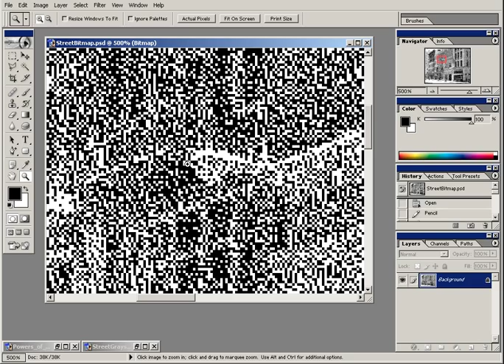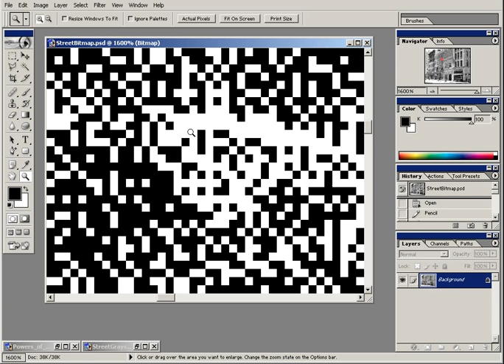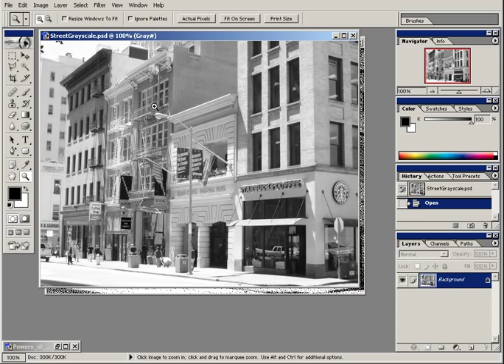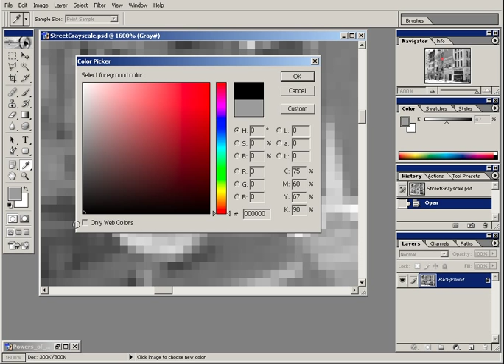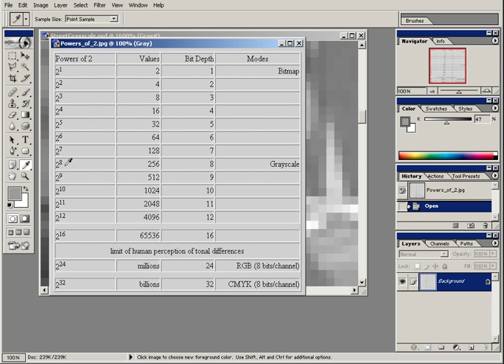Photoshop for Architects - 01 Pixels Bitmaps and Grayscale 1 / 97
Photoshop for Architects 1 / 97
- 01 Pixels Bitmaps and Grayscale